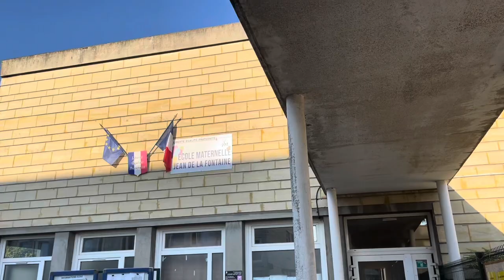Steven Tashi first day school( 03/09/2021